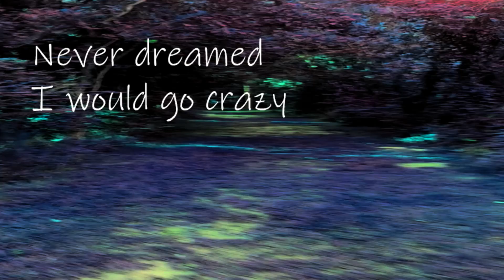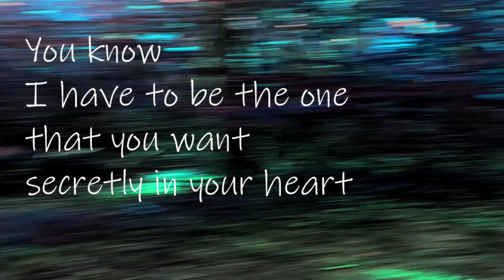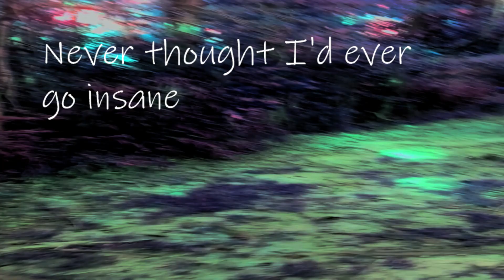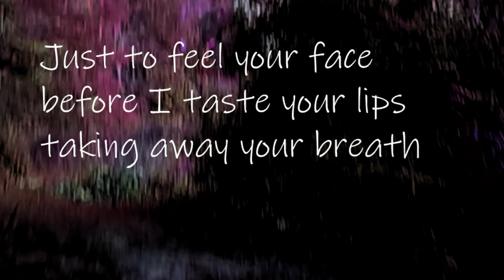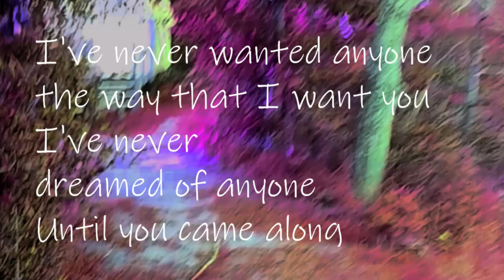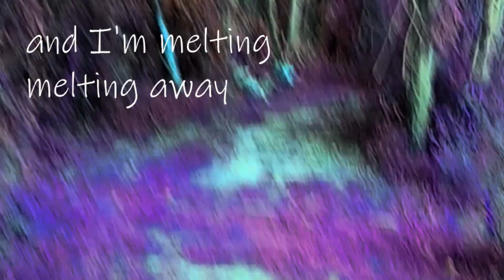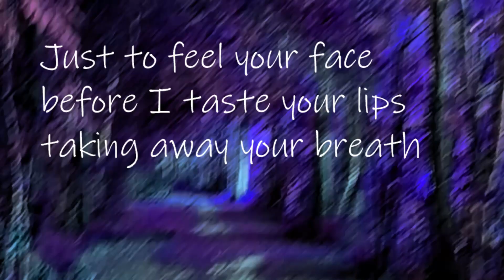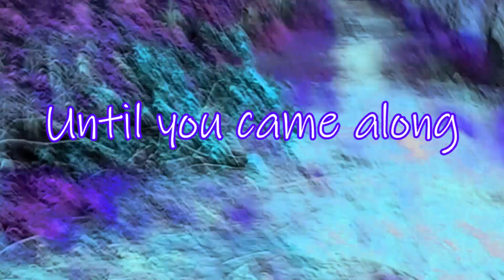Hercoma: Until you came along (Lyric Video)